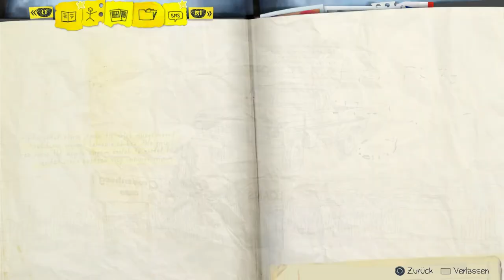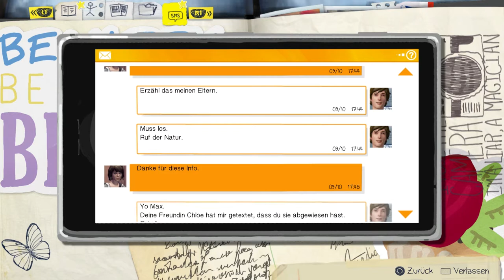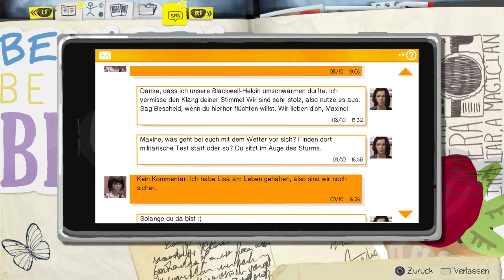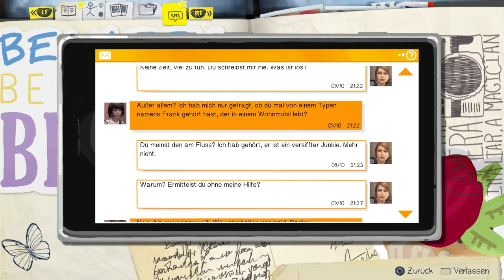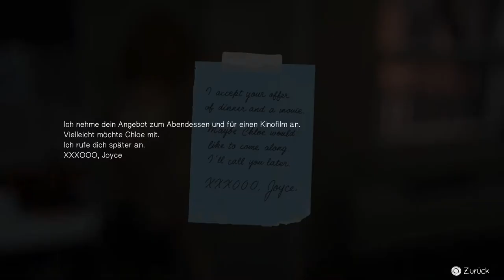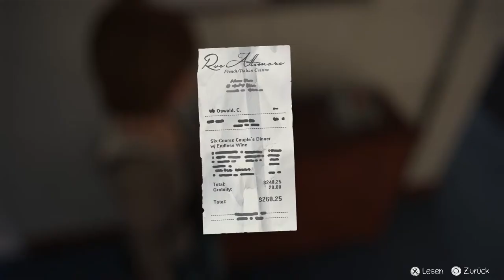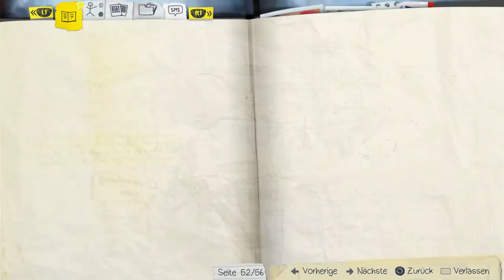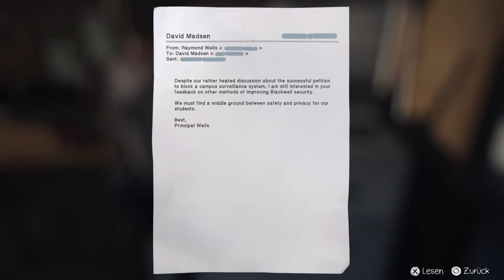Alles beim Alten | Let's Play LIFE IS STRANGE #31 [German/Deutsch][Gameplay]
Let's Play Life is Strange Episode 4: Dark Room

Entwickelt vom französischem Entwickler 'Dontnod Entertainment' versetzt uns das Adventurespiel 'Life is Strange' in die Rolle der 18jährigen Max Caulfield.
5 Jahre nach ihrem Umzug nach Seattle ist Max nach Arcadia Bay in Oregon zurückgekehrt um dort die Blackwell Academy zu besuchen und ihren Traum Fotografin zu werden zu verwirklichen.
Doch wo die Sonne scheint dort ist auch Schatten. Nicht nur ist Max von seltsamen Visionen geplagt, an der Blackwell Academy ist auch eine Mitschülern unter mysteriösen Umständen verschwunden, Mitschüler die einem elitären Club angehören mobben andere und ihre beste Freundin aus Kindertagen hat auch so ihre Probleme.
Ach ja, und dann wären da noch Zeitreisen...